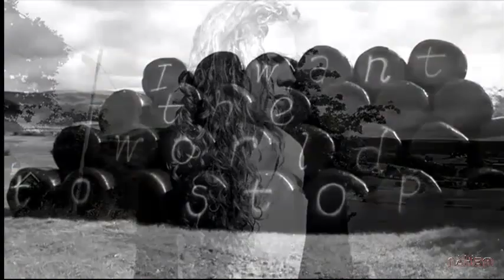Belle & Sebastian - I Want The World To Stop (HQ) by Nahiem